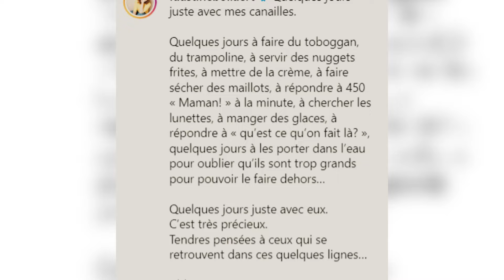Faustine Bollaert séparée de son mari Maxime Chattam